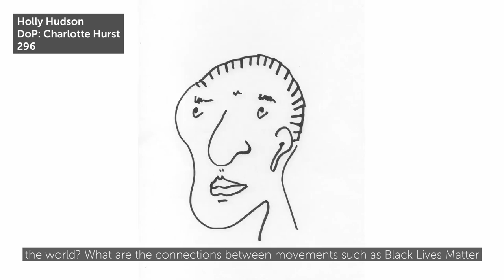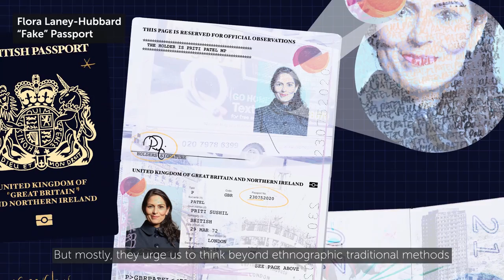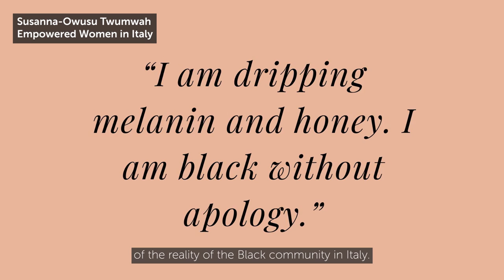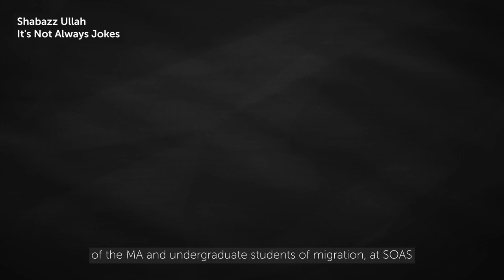Imagine(ing) Migration: The Aesthetics of Borders and Resistance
What is migration? Is this the “age of migration”? What is diaspora? What challenges do diasporic communities bring to modern political constructions such as the nation-state, national “imagined” communities, citizenship and their associated metaphysics of sedentarism?

As part of the MA Migration and Diaspora Studies at SOAS, students were encouraged to use their creativity to interrogate these questions of the world around them and also far away. This exhibition for the 2021 RAI Film Festival, curated by students on the course, showcases the resulting artworks, a wide-ranging and wonderfully provoking collection ranging from video, collage and illustration to poetry and diary-writing.

These pieces show how artistic process(es) can meaningfully inform, enrich and/or shape our ethnographic research, to think beyond “traditional” ethnographic methods to challenge how we see reality. Together, these works stretch the canon and reveal ways in which we understand the materiality of objects, spaces and movements, using creative methods.

Curators: Ruba Salih, Flora Laney-Hubbard, Mahali Mackintosh, Susanna Owusu Twumwah, Aisling Emma Watton